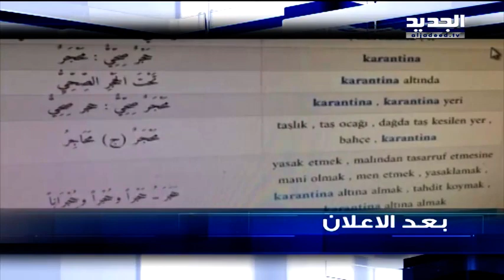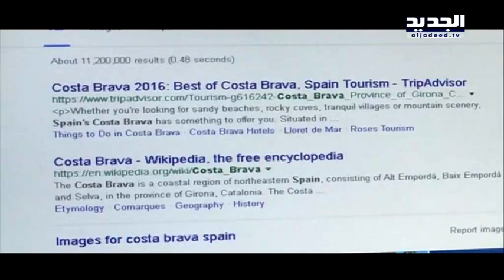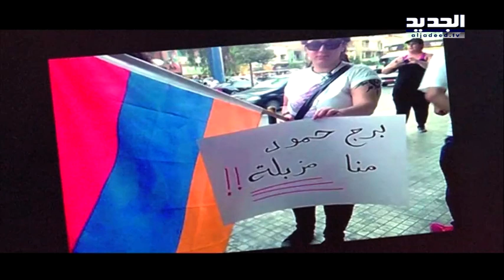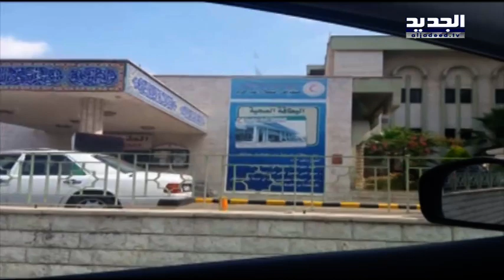نشرة الاخبار الصباحية 07-07-2016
نشرة الاخبار الصباحية ليوم الخميس 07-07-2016 مع كاترين حنا من قناة الجديد